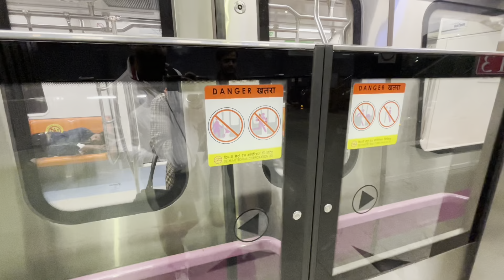Bye Bye Bihar | Kaushal Vlogs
video shoot by : Sj8pro action camera & iphone 13

Nikah aur vivah